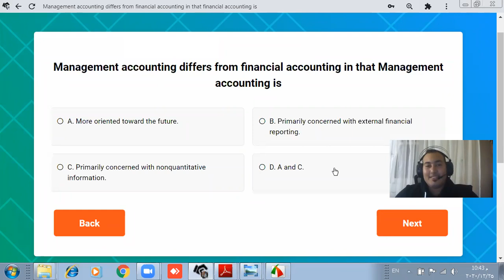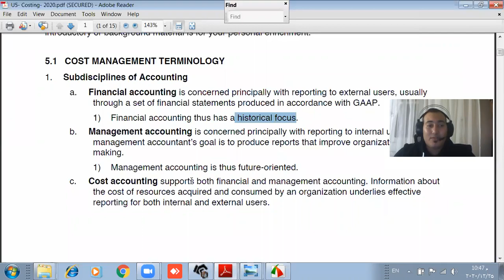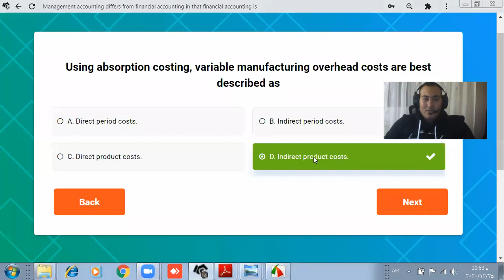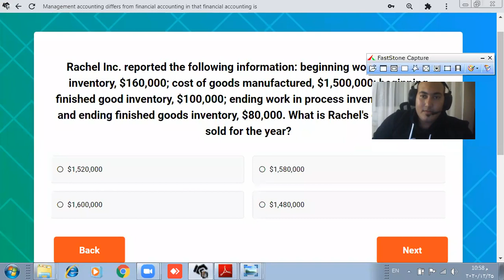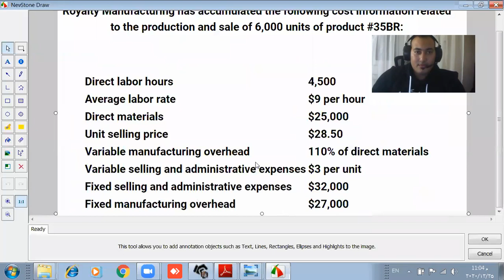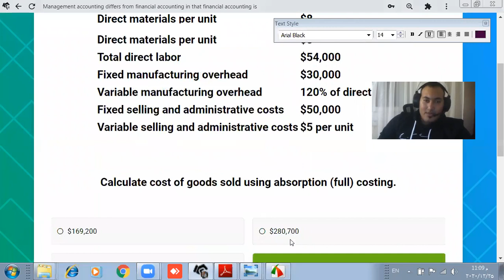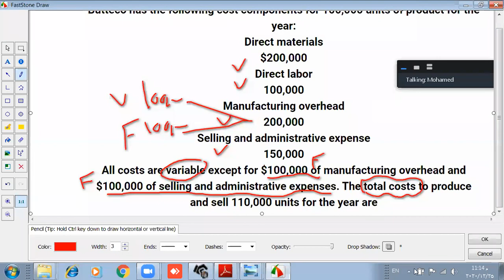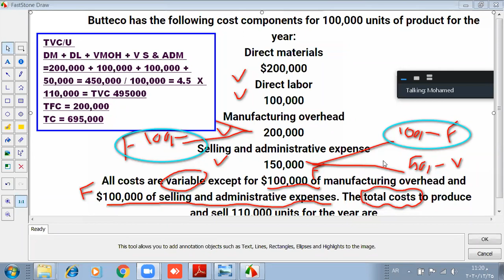YALLACMA_Live Lecture 1.2 by Moamen Zakaria